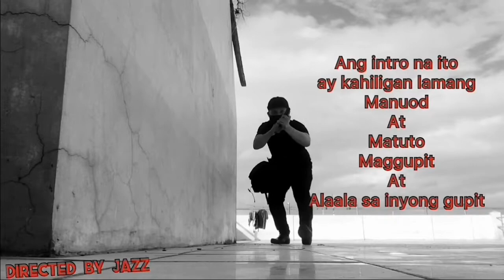Lowfade Haircut Tutorial by Jazz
Philippine Barbers
Jazz Barbershop & Ligning- Hairtattoo
Jazzky Barbero Superu